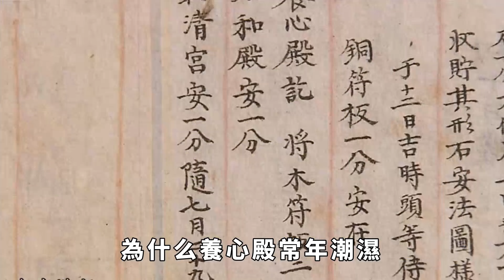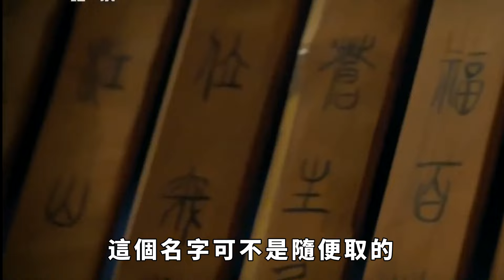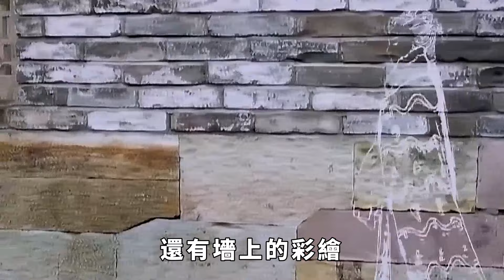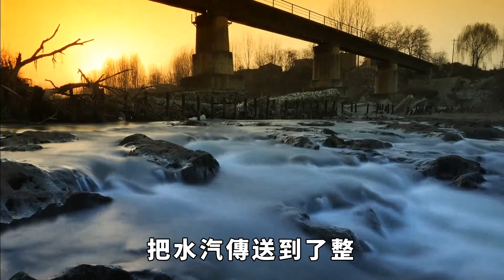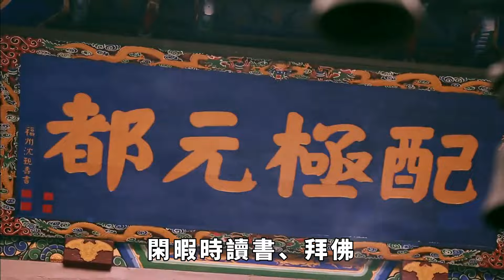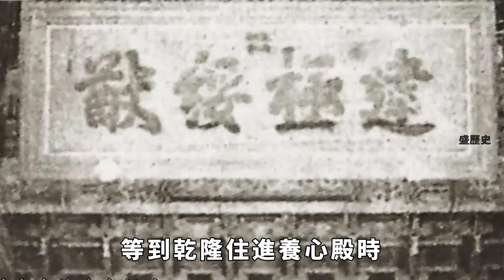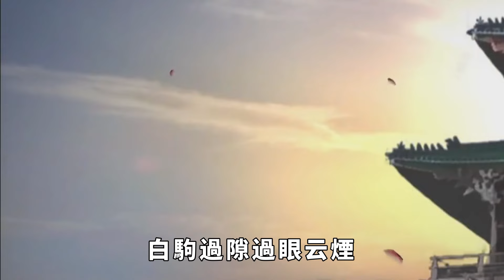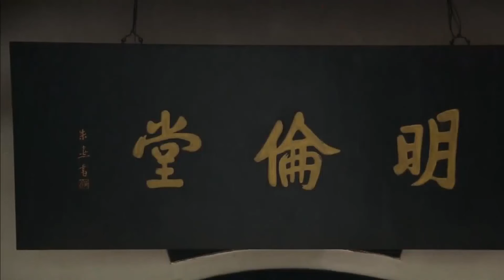養心殿為何常年潮濕陰冷？專家掀開地磚後，才發現其中玄機 ！皇帝太自私！【盛歷史】歷史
得益於現代社會對古文物保護的重視和高科技的運用，北京故宮博物院——這個目前世界上保存最完整的古建築群如今得以新生，每天吸引著全世界各地成千上萬的遊人去參觀遊覽，以至於後來為了防止人流過多造成文物的不正常損傷而每天限流。去過故宮博物院的遊客，心裏總是有一個疑問，為什麼養心殿常年潮濕？後來在一次故宮大修期間，專家撬開地磚後才發現其中的奧秘。